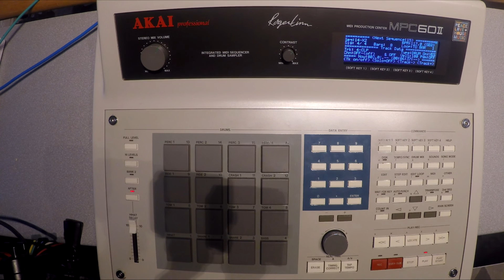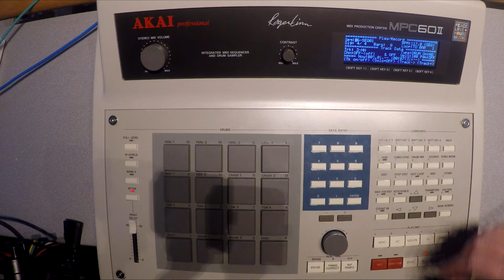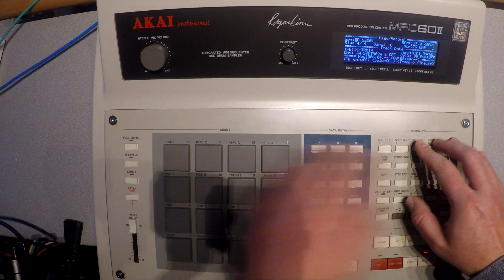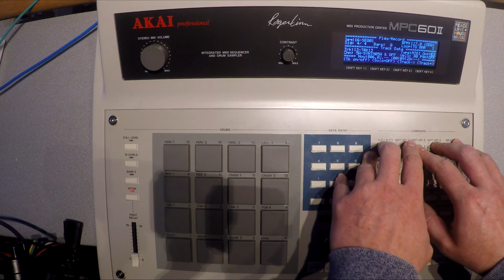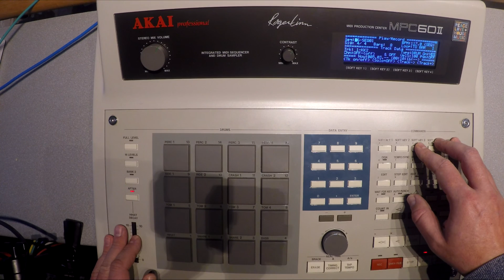Construct on live house track on MPC60 #201223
sorry, the audio volume is low. I suck at video processing.!
unmixed song. Everything just goes into a pultec type EQ, then in a Bus Compressor SSL

stereo souds and basscomes from a roland jv-1080, mono strings and pad from a korg M1